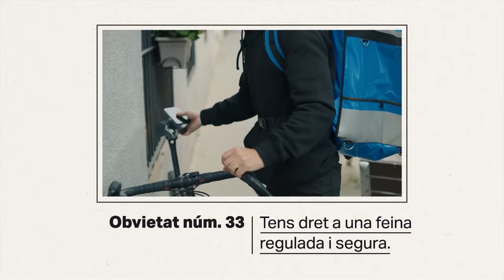Defensem el que és obvi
Obvietat núm.33: Tens dret a una feina regulada i segura